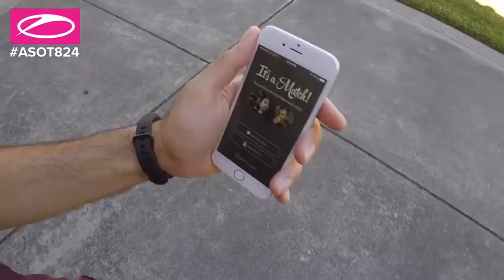Eskai & SNR - Swipe (Live on ASOT824)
Would you swipe right on Eskai & SNR?